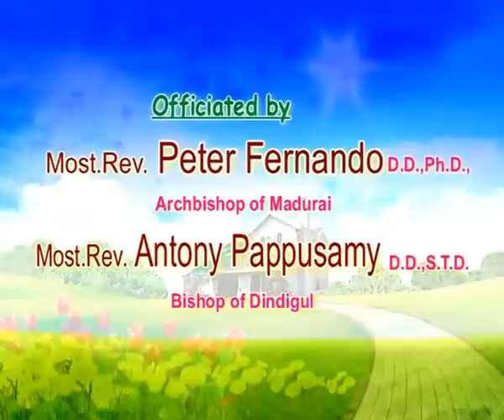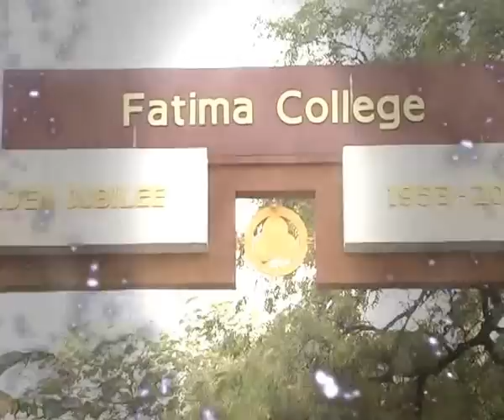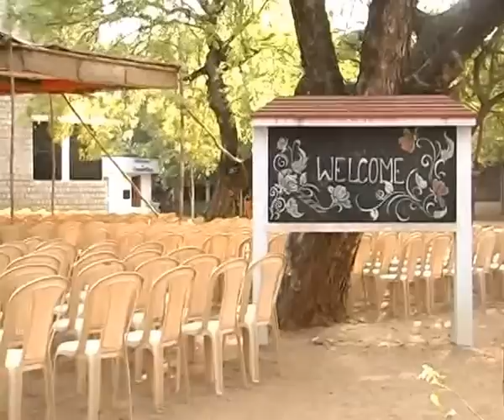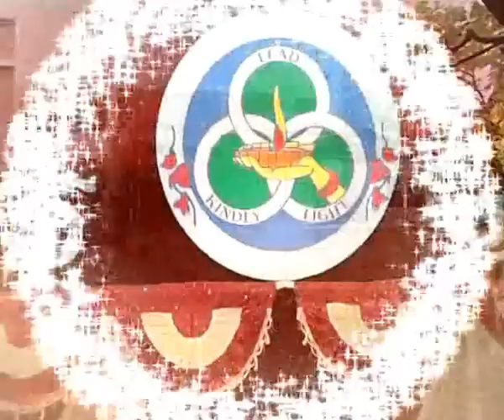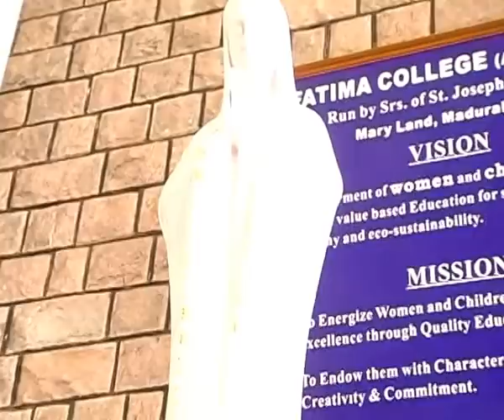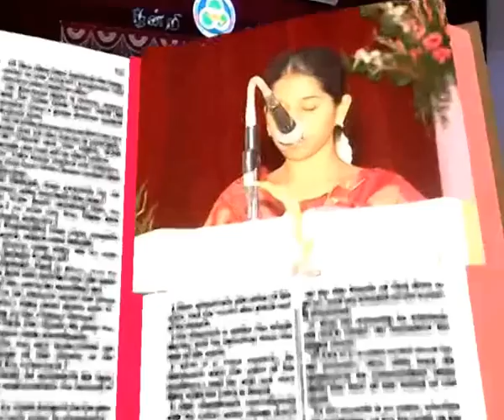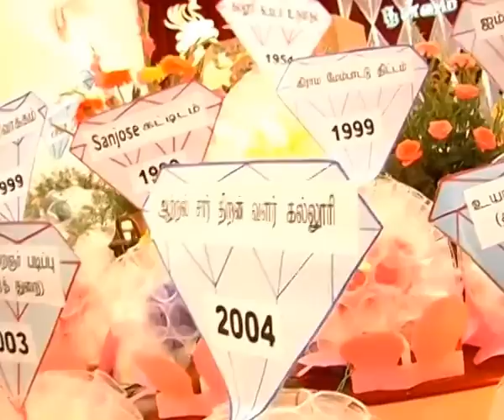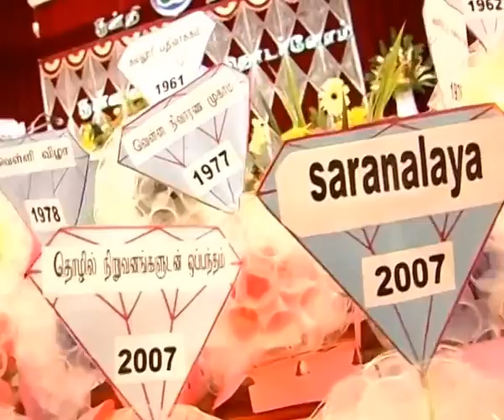Fatima College Diamond Jubilee Thanksgiving Eucharistic Celebration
Fatima College Diamond Jubilee Thanksgiving Eucharistic Celebration on 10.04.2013.